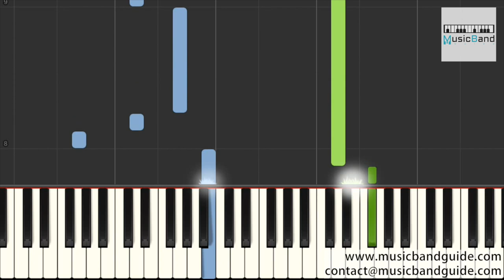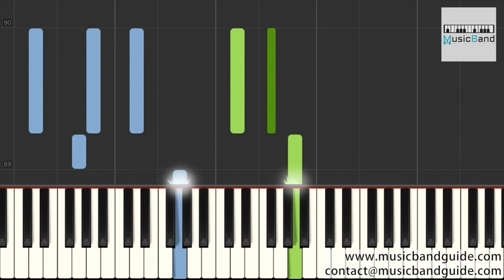胡夏 - 心光 Light of the Heart - 電視劇 "下一站是幸福" 主題曲 Find Yourself OST - Piano Tutorial 鋼琴教學 [HQ] Synthesia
作詞：吳姝霆
作曲：田昌燁、尹賑孝

午後的風很甜 吹來新的季節
你淺淺的笑顏 純白得很無邪
偶爾小脾氣也會讓我無奈妥協
只為讓快樂把你緊貼

遠遠看你的美 想把詩句填寫
未表露的心意 在等待被察覺
紛紛擾擾的誤解 也想要去編寫
創造獨一無二的感覺

遇見你是竹林邂逅初夏
飛鳥邂逅海浪
沙漠邂逅星光

雖然情話不復雜
未來也還漫長
卻只想陪你到天荒

擁有你是荒島擁有寶藏
孤帆擁有方向
冒險不會迷航

追逐彼此的心光
幸福插上翅膀
環繞心際的願望能 抵達

飛鳥邂逅海浪
沙漠邂逅星光

雖然情話不復雜
未來也還漫長

孤帆擁有方向
冒險不會迷航

追逐彼此的心光
幸福插上翅膀
環繞心際的願望能

飛鳥邂逅海浪
沙漠邂逅星光

追逐心中的光芒
幸福插上翅膀